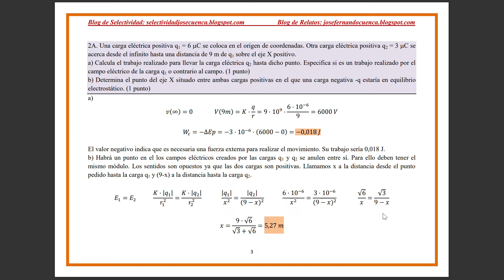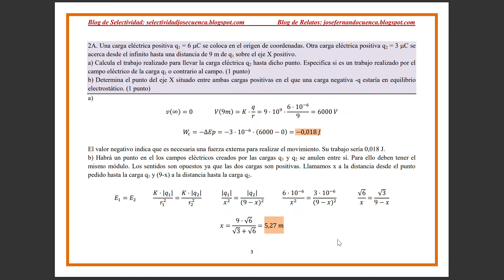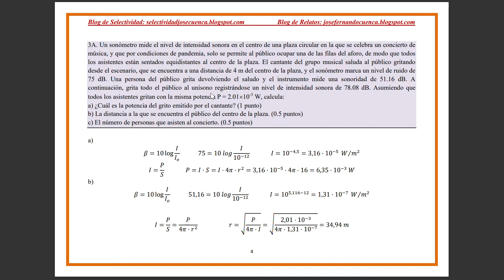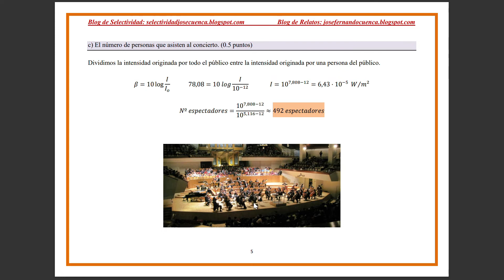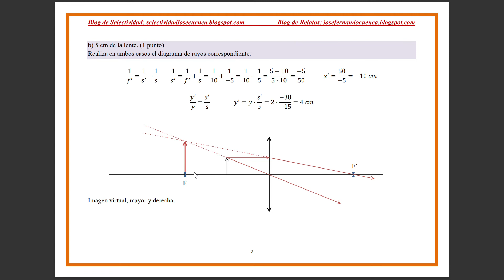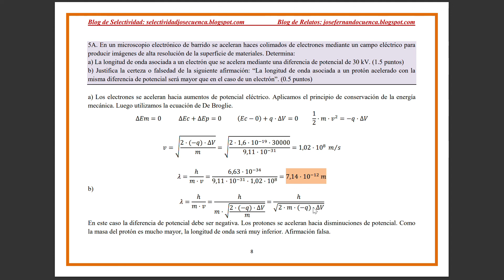EBAU FÍSICA ASTURIAS 2022. C. Ordinaria. A. Examen resuelto. José Cuenca.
Selectividad Física Asturias.